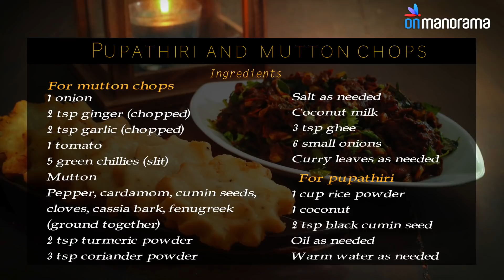Pupathiri and mutton chops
Pupathiri which looks like a flower is a traditional Malabar fried bread that goes well with pepper mutton chops. It is mainly prepared during Ramadan.

Onmanorama Food is an online portal dealing with all your favorite recipes, foods, dishes and more. You will find Kerala traditional recipes as well as continental dishes, how to tips, great cookery videos, and more on the site. It is a wing of Onmanorama, the English edition of Manorama Online and holds the same authenticity and reliability of the most popular Malayalam newspaper Malayala Manorama.